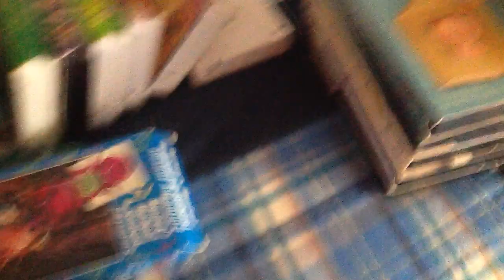Barney's Magical Musical Adventure 1993 VHS